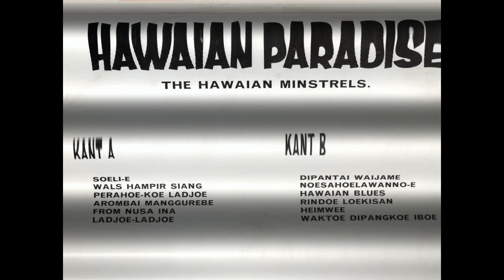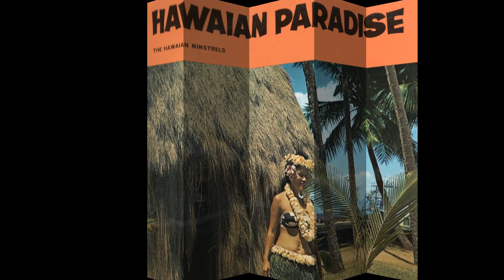Hawaian Minstrels - Noesahoelawanno-e (LP Hawaian Paradise)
George de Fretes (Bandung (Dutch East Indies), December 23, 1921 – Torrance (California), November 19, 1981) was an Ambonese steel guitarist, singer and composer.
George de Fretes composed dozens of songs and played various instruments including: Trumpet, saxophone, guitar, violin; but was a champion on the steel guitar. His musical oeuvre consists of 65 LPs.
In 1966 George de Fretes made another tour with the Tielman Brothers, whom he still knew from the East Indies, through Germany, Switzerland and Scandinavia.
In the spring of 1938, at another competition in Surabaya, he was chosen "Champion of the Archipelago" with his band, which had been renamed The Royal Hawaiian Minstrels. In the Dutch East Indies, the Royal Hawaiian Minstrels were the most sought-after and most expensive band until the outbreak of the Second World War. During the war, playing Hawaiian music was forbidden and the name was changed to Suara Istana (voice of the palace) and Krontjong music was successfully played.